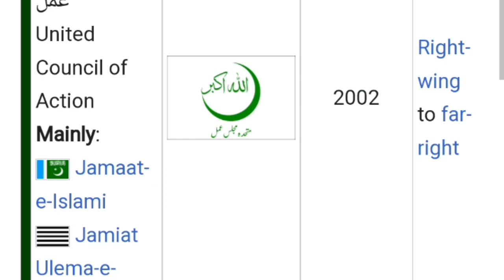Asim Munir aur imran khan ik sath hugaye || shehbaz sharif ki hukumat khatam || Nawaz sharif tabah